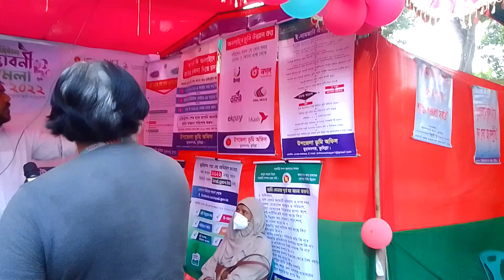November 10, 2022